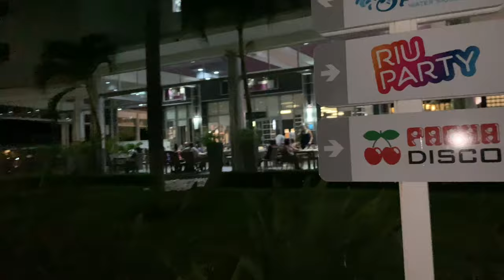JAMAICA VLOG🇯🇲| Ft. Travel Delays, The Riu Palace Hotel, Anniversary Dinner, Dunn’s River & MORE!!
As you know I have lost over 70+ pounds by following a Low Carb/High Fiber / Keto Friendly Lifestyle.